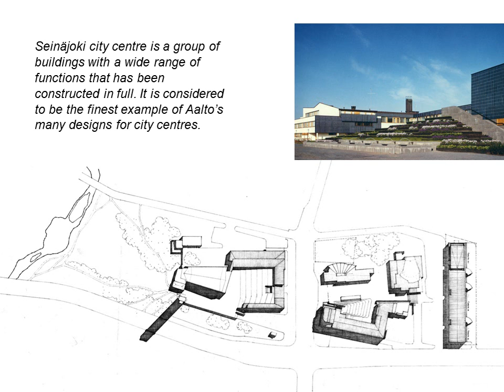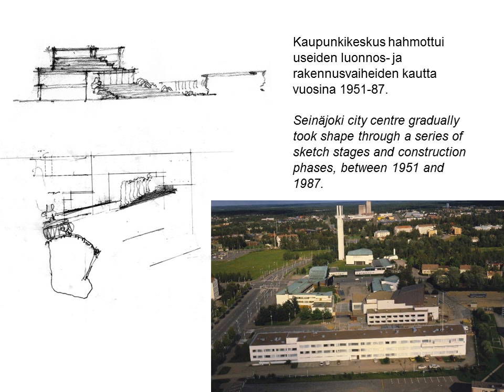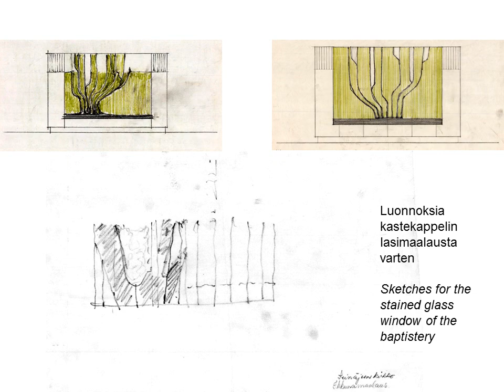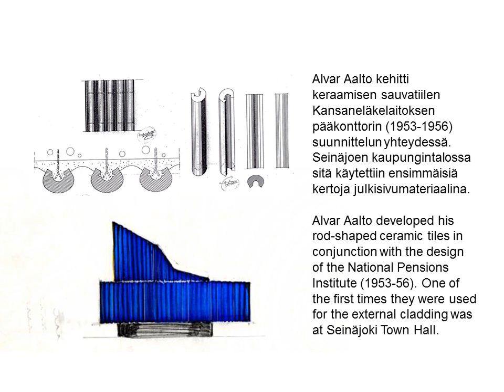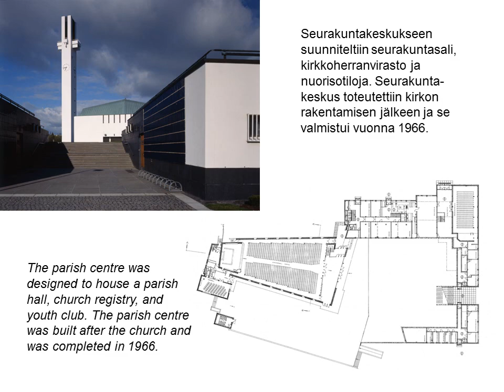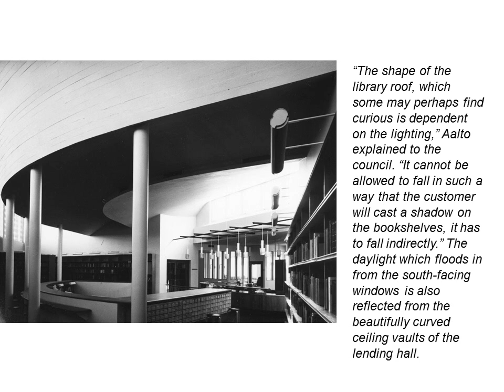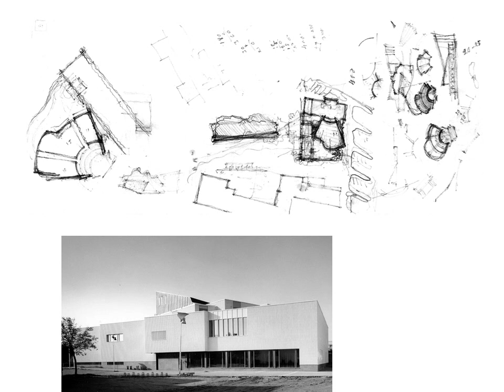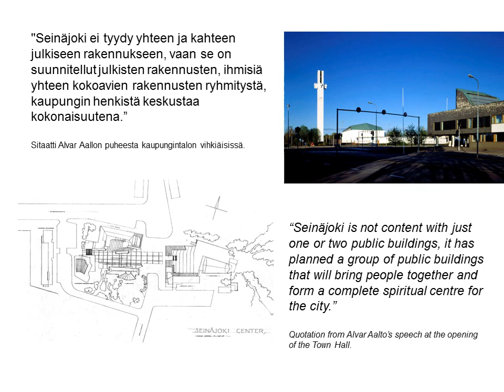Seinäjoen Aalto-keskus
Vuonna 2011 valmistunut esitys Seinäjoen kaupunkikeskuksesta (Alvar Aallon suunnittelemasta hallinto- ja kulttuurikeskuksesta). Esitys tehtiin Alvar Aalto -museon ja Seinäjoen kaupungin yhteistyöllä.